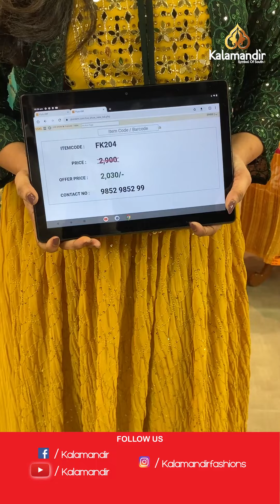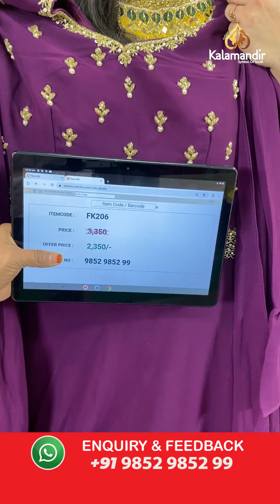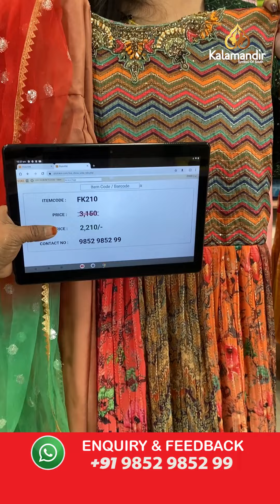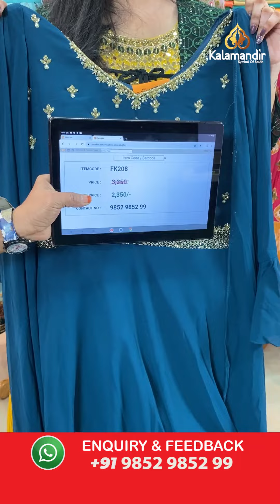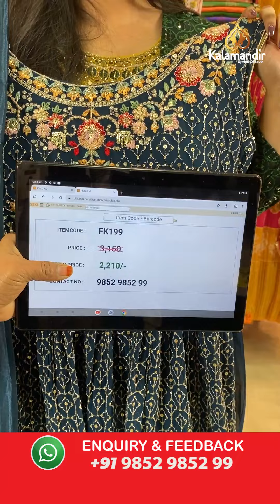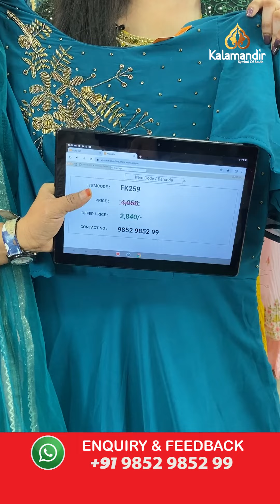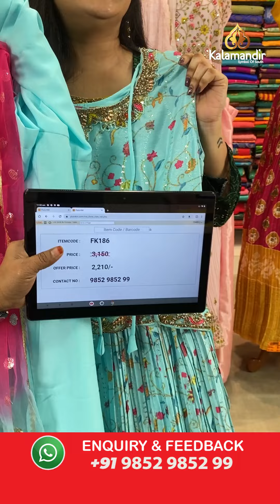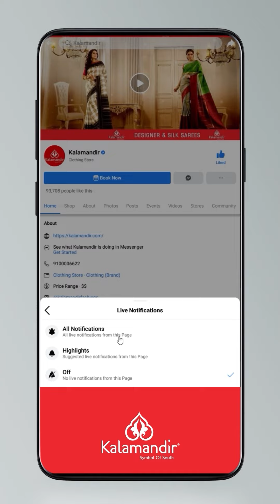Exclusive Readymade Frocks - Special Price | Offer Valid For 24hr | Kalamandir LIVE